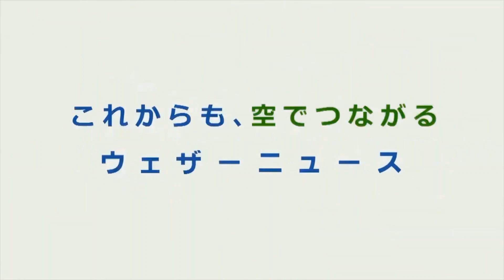み～ちゃん お化け屋敷はダメ 【戸北美月】